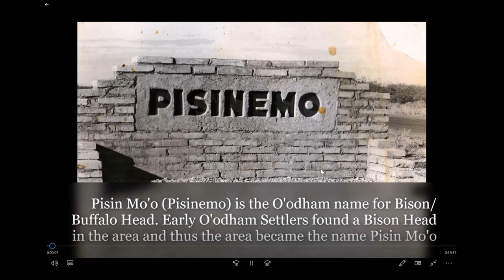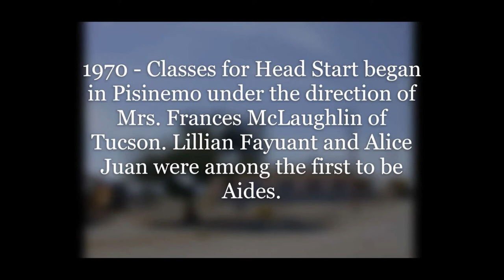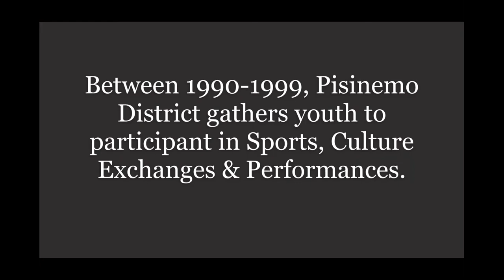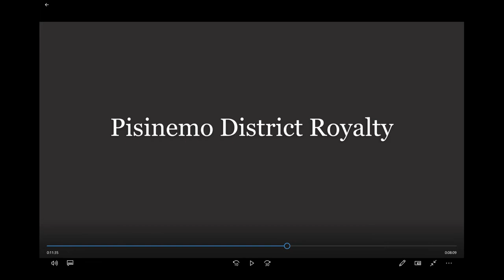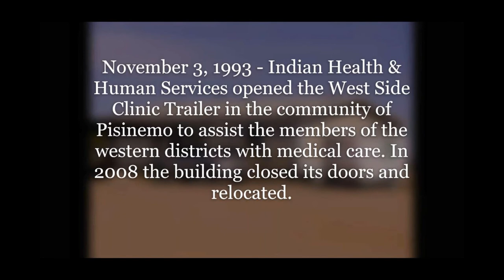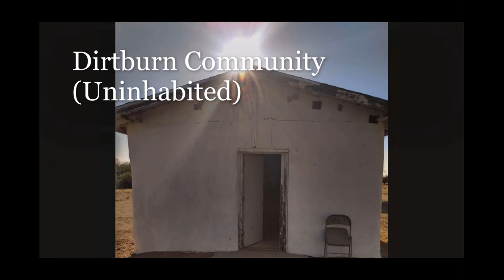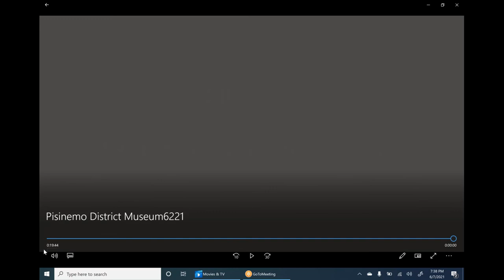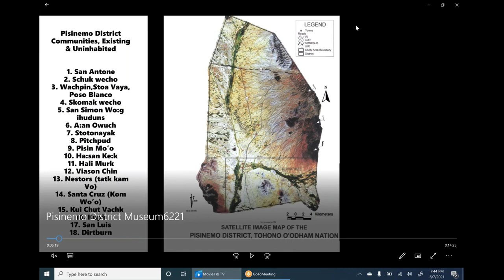Pisinemo District Information Presentation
This presentation on the Pisinemo District of the Tohono O'odham Nation was given by Adam Antone Jr. on June 7th, 2021.  This presentation was organized by staff of Himdag Ki as part of our virtual presentation series on the districts of the Tohono O'odham Nation.